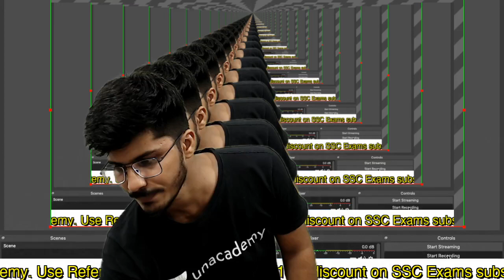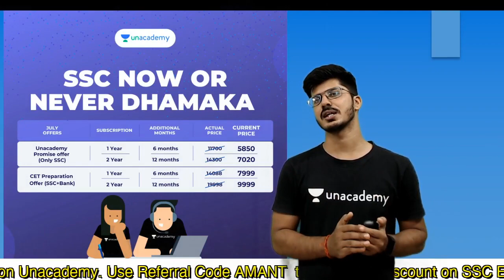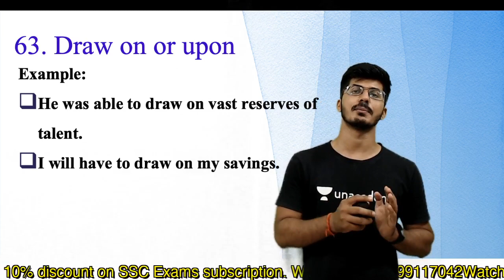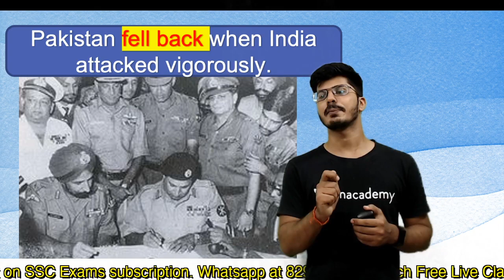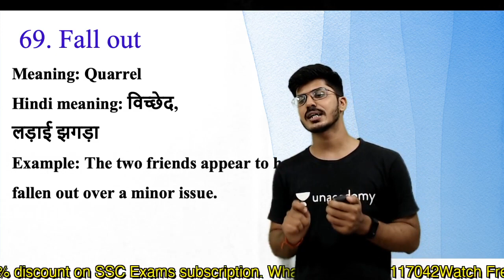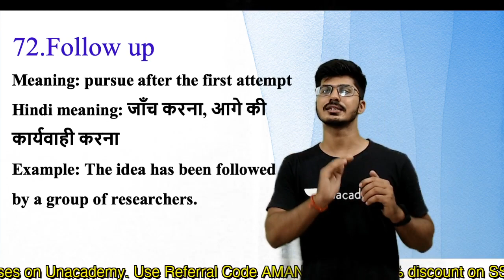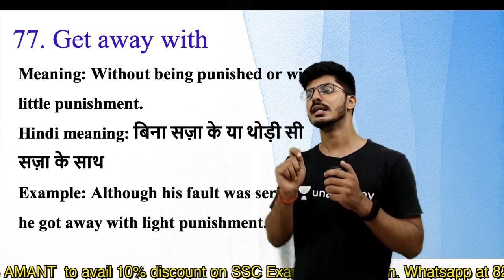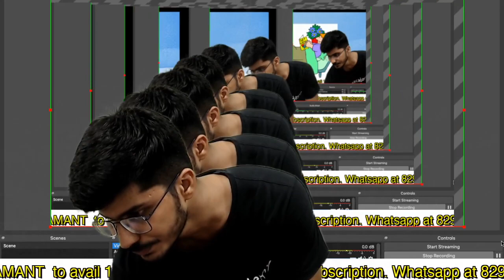Phrasal Verbs-4 | S.P. Bakshi Summary | Aman Trivedi | SSC CGL CHSL CPO MTS IBPC CAT NDA CDS